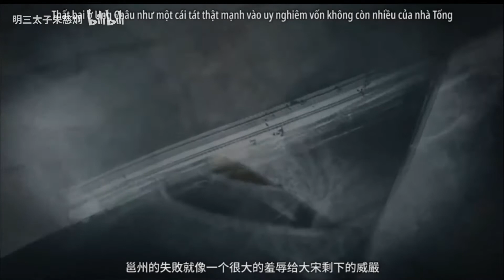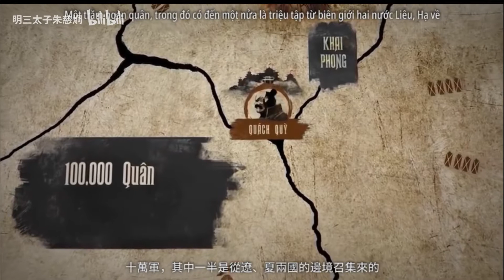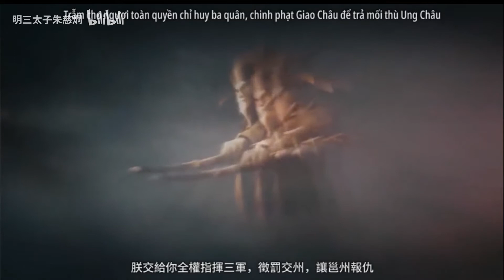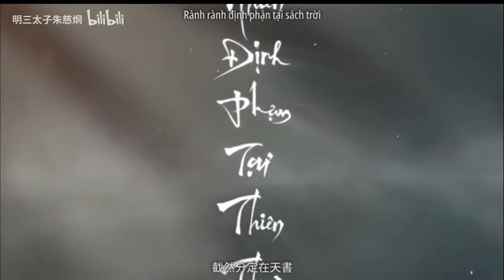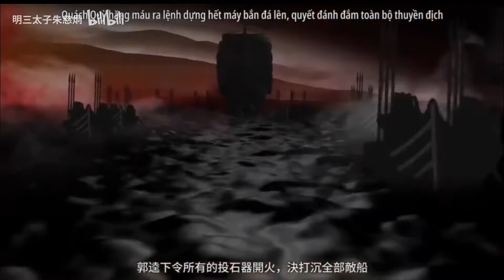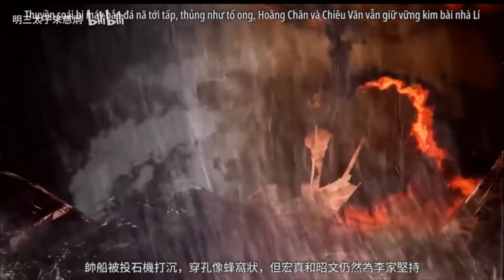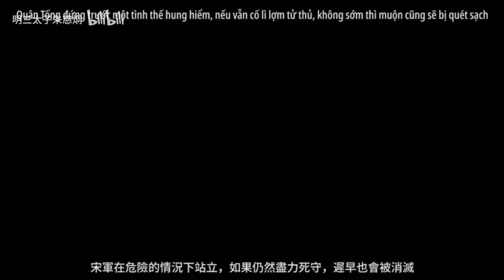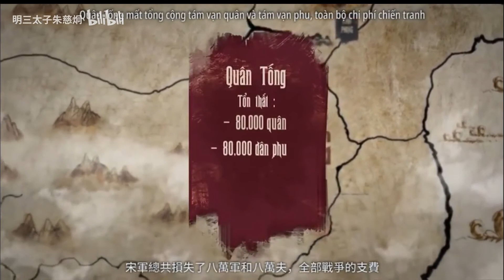大宋兵败越南太监将领【越南影视作品中的中国第3期】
本系列上一期视频：越南动画中大明攻灭安南之战 长时间版本【越南影视作品中的中国第2期】

越南历史上最强的太监击败宋朝，留下越南千古名句，南国山河南帝居 截然定分在天书。